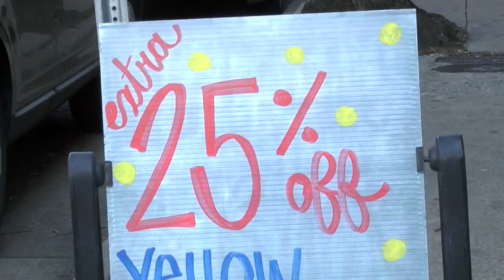Small businesses benefit with Labor Day sales